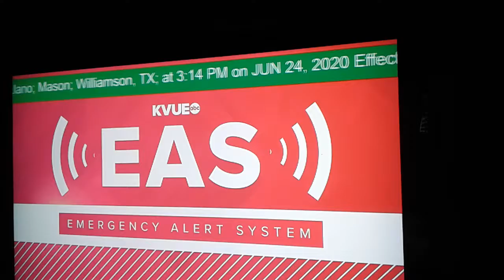KVUE-TV EAS Test | EAS #388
This time, its better!